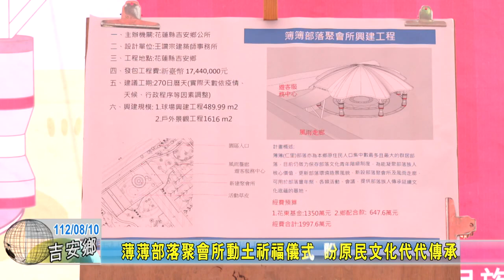20230810 01 薄薄部落聚會所動土祈福儀式 盼原民文化代代傳承